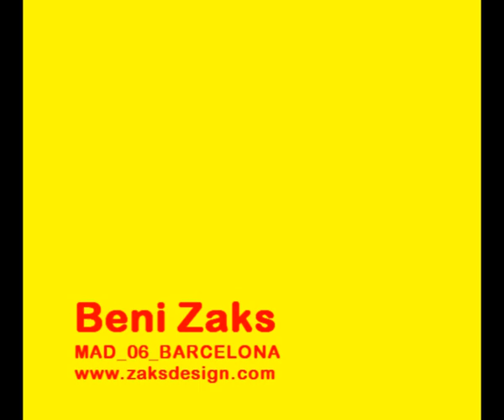Chupa Chups - PAN AMB TOMAQUET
3D PUBLICITY DONE DURING A MASTER IN DIGITAL ART - UNIVERSITY OF POMPEU FABRA - BARCELONA - SPAIN

THE SOUNDTRACK IS TAKEN FROM THE FIRST CHUPA CHUPS COMMERCIAL